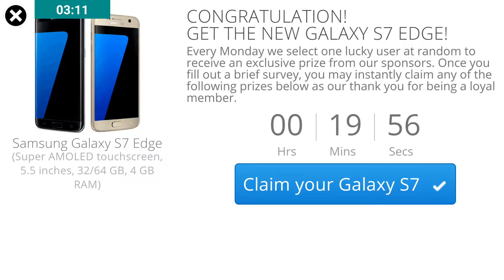New Series Head Ball Online #1/Huge blow out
Head Ball Online